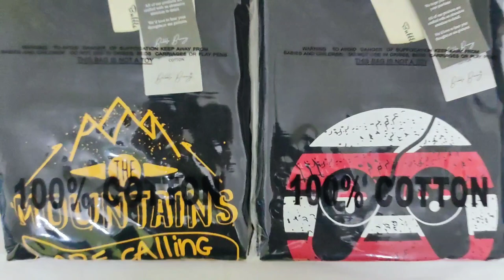Kids T-shirts and Shorts | Summer T-shirts for kids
Whether he's running around the park, playing sports with friends, or just lounging at home, Presenting bubble bunny's boys' shorts and t-shirts set has got him covered. Made from high-quality materials, this set will last wash after wash, ensuring your child can enjoy them all summer long.

Please note that the actual size of the product may vary slightly from what is displayed in the photographs, due to differences in photographic lighting and color calibration of individual monitors.

Also available at B2B @bijnis. App